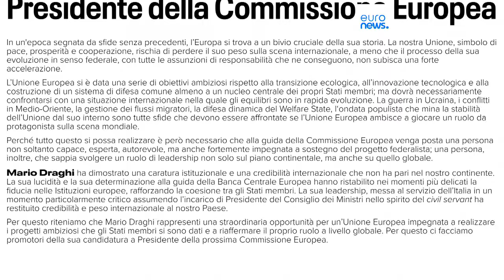Los italianos, ilusionados con la posible candidatura de Mario Draghi a la Comisión Europea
Mario Draghi podría volver a la política internacional como presidente de la Comisión Europea, un cargo que también pretende reeditar Ursula von der Leyen.